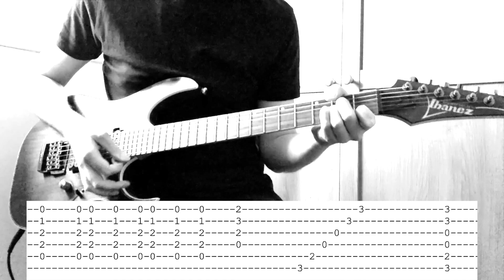Foo Fighters - Doll (Guitar Cover) Lesson | Tab | Tutorial